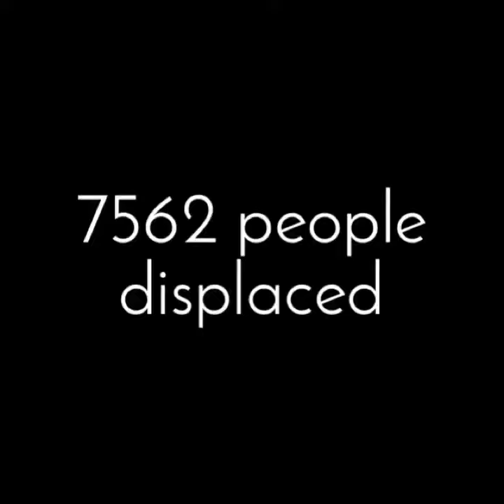Barry Plant Rosebud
Today, we remember and send love, strength & our utmost respect to all those lost and left behind by the hell on earth nine years ago that was Black Saturday.